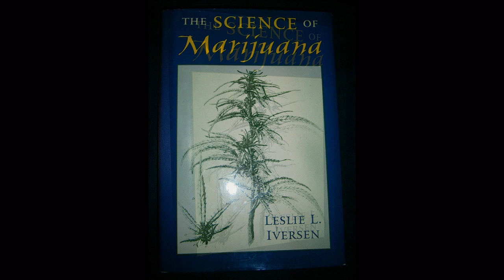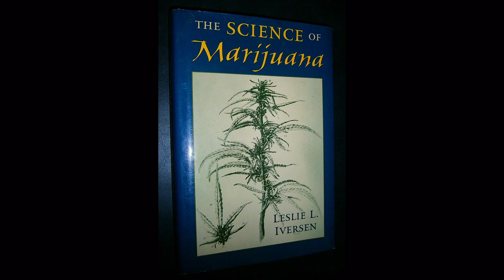The Science of Marijuana by Leslie Iversen [Hardcover] Oxford University Press ISBN 0195131231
The Science of Marijuana
by Leslie Iversen [Hardcover] Oxford University Press ISBN 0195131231

Item Availability: "OUT OF STOCK" | SOLD(Shipped).
Like New. Hardcover in like new condition.

price: £12.85  --Free UK Delivery. Standard Service (FREE)- Ships via RoyalMail

price: £15.42  -- inclusive shipping to Europe

price: £19.20  -- inclusive international shipping to North America, South America, Africa, the Middle East, the Far East and South East Asia.

 price: £19.85 -- inclusive international shipping to Rest of World destinations.

Product Details

    Hardcover: 283 pages
    Publisher: Oxford University Press, USA; 1st edition (January 15, 2000)
    Language: English
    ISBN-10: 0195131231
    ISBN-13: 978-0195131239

Shipping methods & timelines
TheBestOfferWebStore/UKOnlineBookStore processes and ships orders on weekdays (Monday through Friday, excluding holidays). Properly completed orders submitted prior to 3:00pm (GMT) will begin processing the same business day. Orders received after 3:00pm (GMT) will begin processing the next business day*.
*A business day is any day Monday though Friday (excluding Holidays). Packages ship from our distribution center in London, UK.

Delivery Timeframe
UK
Standard Service (FREE)- Ships via RoyalMail. Arrives in 1-3 business days

Europe
Arrives in 4-5 business days

World zone 1 (World Zone 1 generally covers countries in North America, South America, Africa, the Middle East, the Far East and South East Asia )
Arrives in 4-6 business days

World zone 2 (Covers all countries, not defined as being in Europe or World Zone 1.)
Arrives in 4-9 business days